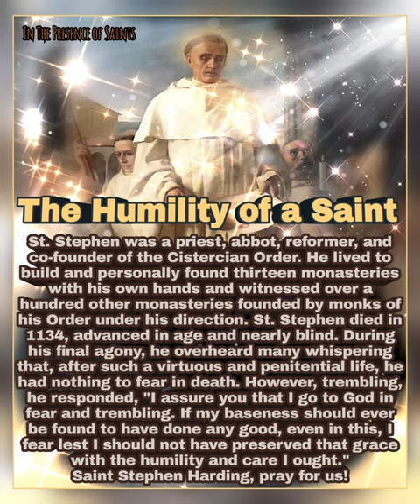Saint Stephen Harding - The Humility of a Saint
St. Stephen Harding